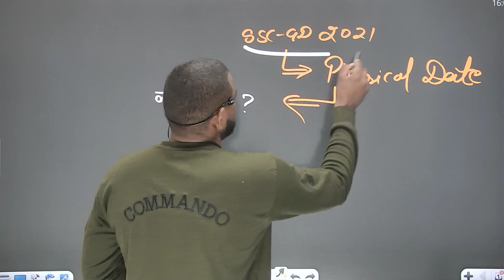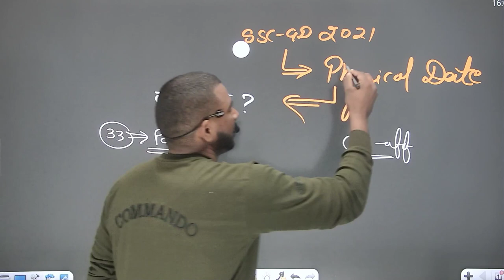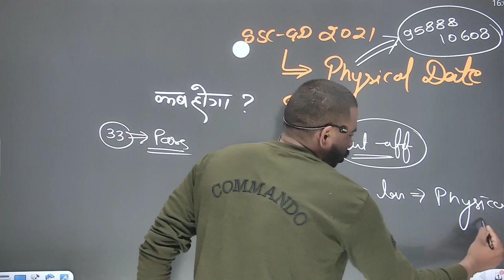ssc gd 2021 physical date || इस date से होगा physical शुरू